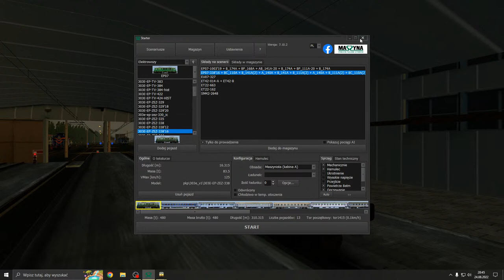EU07 (jako TLK "USTRONIE") - L053 | MaSzyna 22.08 (Ustawienia graficzne pod koniec)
Składy do live'ów można proponować w komentarzach. Zapraszam :)
Scenariusz: L053 Noc
Loko: EU07